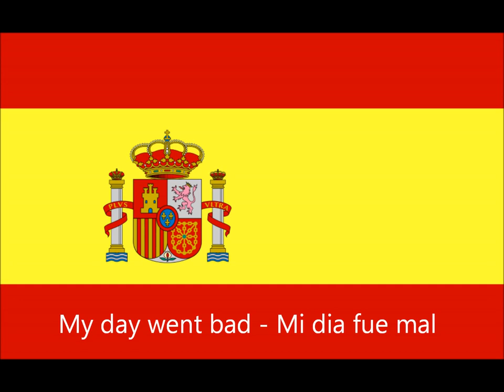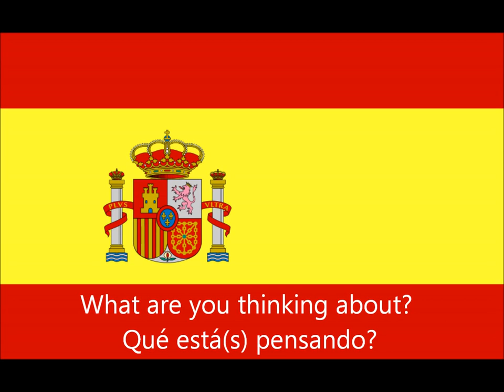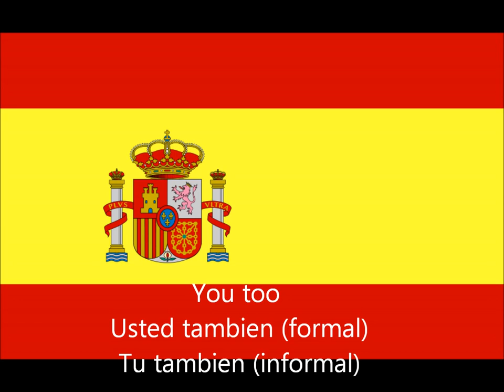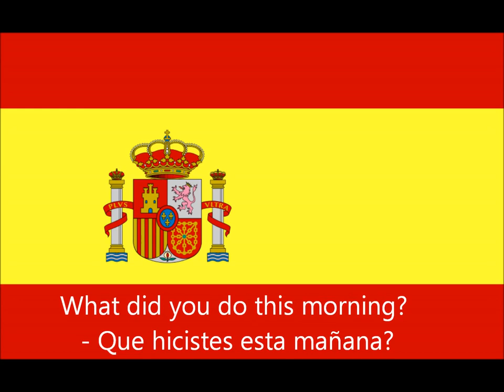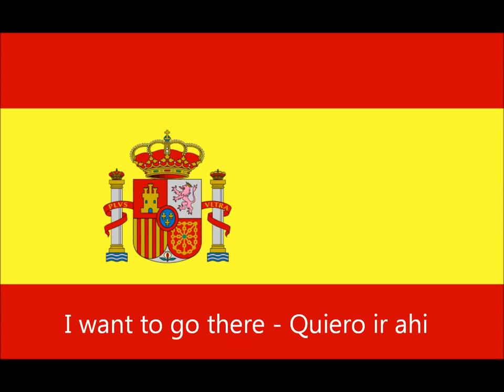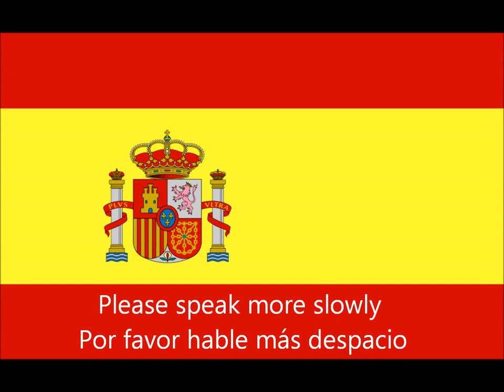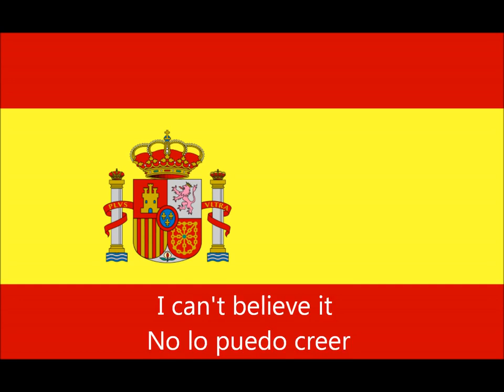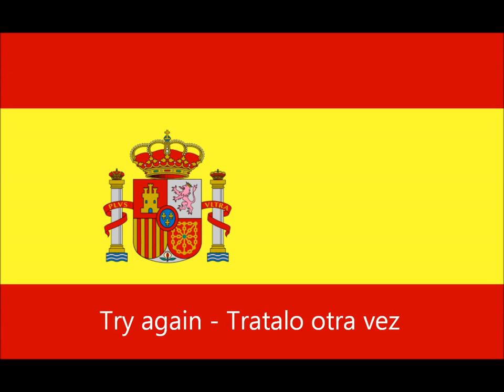lesson 54_spanish conversation